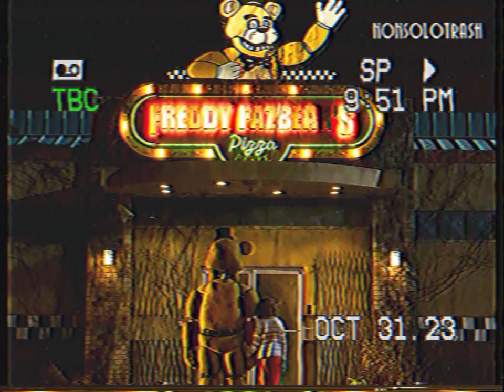Five Nights at Freddy's - recensione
Recensione della trasposizione cinematografica dell'omonimo videogioco Horror "Five Nights at Freddy's" diretto da Emma Tammi con Josh Hutcherson e Matthew Lillard.